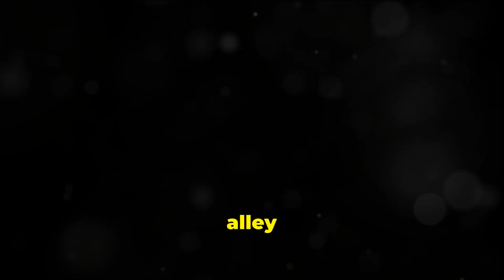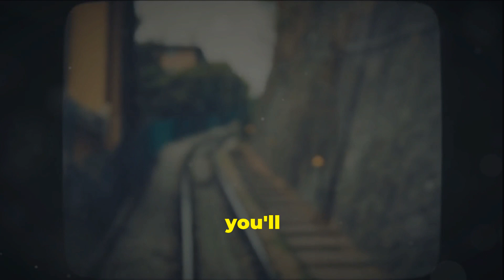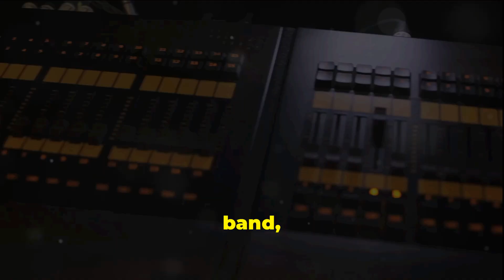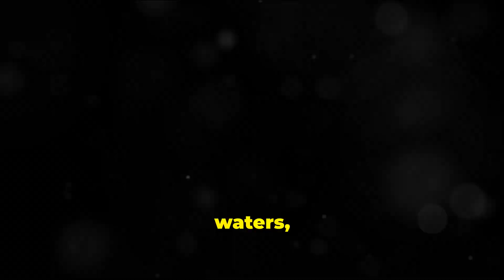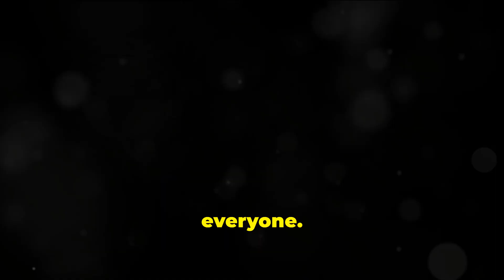Los Angeles Gems Top 10 Experiences 2024 LA Travel Guide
Are you planning a trip to Los Angeles in 2024? 🌟 Discover the top 10 experiences that you can’t miss in this vibrant city with our comprehensive LA travel guide! From iconic landmarks to hidden gems, we’ve got everything you need to make the most of your visit to Los Angeles.

Explore famous attractions like the Hollywood Sign and Santa Monica Pier, dive into the cultural richness of museums and theaters, and find out where to experience the best food, shopping, and nightlife. Whether you’re a first-time visitor or a seasoned traveler, our guide will help you uncover the best of LA.

Don’t miss out on the ultimate Los Angeles adventure! Check out our 2024 LA travel guide and start planning your unforgettable trip today!

-timestaps-
00:00 - Unveiling LA's Best Kept Secrets
00:12 - Artistic Alleys of the Arts District
00:39 - Sunset Views at Griffith Observatory
01:11 - Sun, Fun, and Waves
01:35 - Time Travels at the Getty Villa
02:00 - Under the Stars
02:24 - A Taste of Koreatown
02:46 - Runyon Canyon's Trails and Tales
03:10 - Vintage Finds at The Grove's Farmers Market
03:35 - Malibu's Coastal Serenity
03:57 - Innovative Art at The Broad
04:20 - LA's Hidden Gems Uncovered